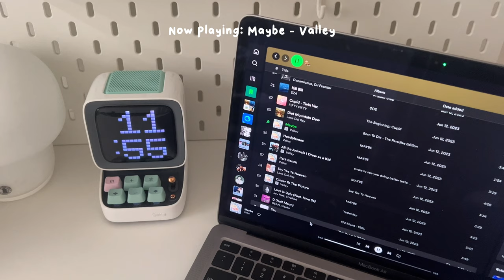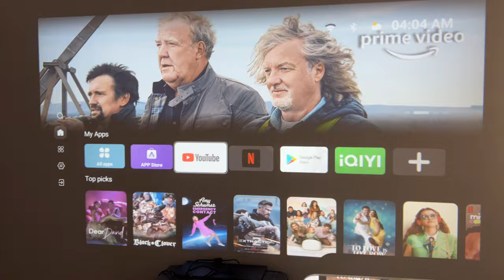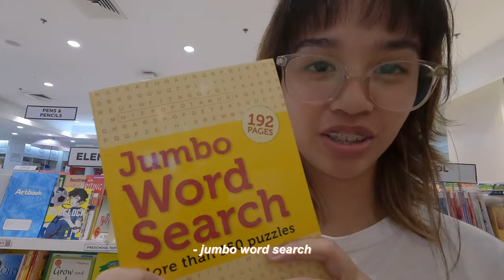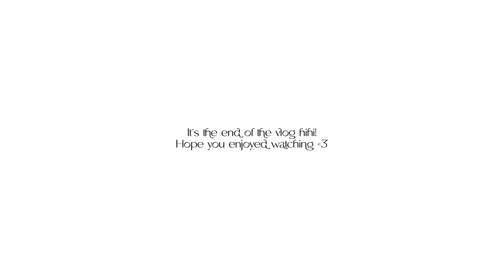Slice of Life 🐰 Homebody, Clean, New Cam, Wanbo, Movie Marathon, etc.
hi besties!

-ˋˏ✄┈┈┈┈
music used

✎ camera & editing
↳ cam : sony zv1f, iphone 13 pro
↳ editing app : vllo
↳ editing device : MacBook air m1

↳ name : diane
↳ age : 19
↳ grade level : 2nd year college
↳ course : BS management accounting
↳ philippines

Sc : 68498🧸